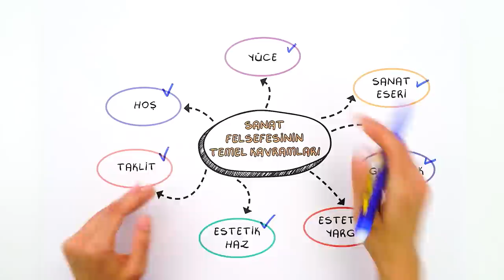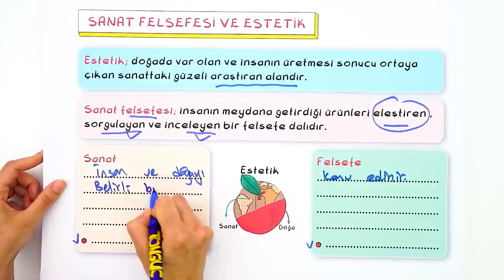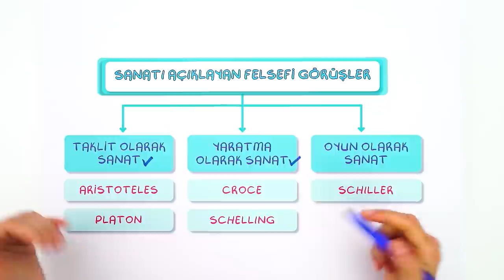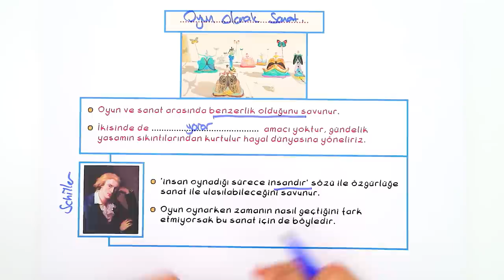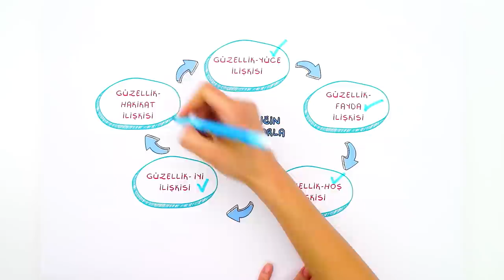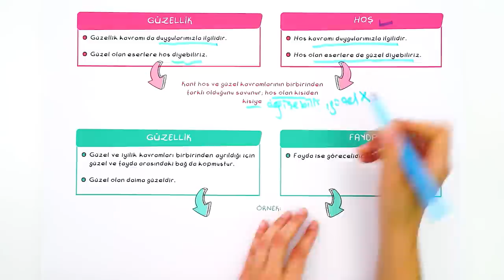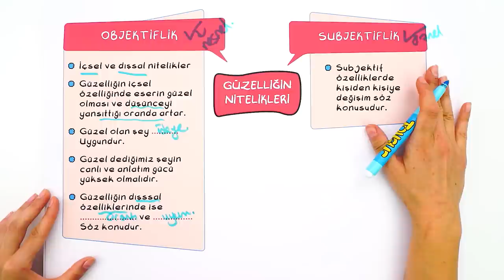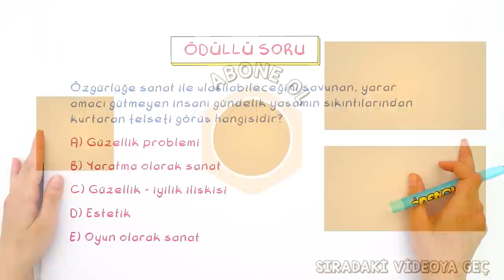10. Sınıf Felsefe: Sanat Felsefesi #2022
Konuyu Pekiştirmek ve Yazılılara Hazırlanmak İçin 👇
Felsefe dersinin önemli konularından olan 'Sanat Felsefesi" detaylı konu anlatımı ve yeni nesil soru çözümleri ile öğreniyoruz.🤓
Başlangıç: 00:00
Sanat Felsefesinin Temel Kavramları: 00:36
Sanat Felsefesi ve Estetik: 00:55
Sanatı Açıklayan Felsefi Görüşler: 03:10
Taklit Olarak Sanat: 03:33
Yaratma Olarak Sanat: 05:17
Oyun Olarak Sanat: 07:00
Sanat Eseri ve Özellikleri: 07:55
Güzellik Nedir?: 08:41
Güzelliğin Kavramlarla İlişkisi: 09:56
Güzelliğin Nitelikleri: 14:01
Ortak Estetik Yargılar Var Mıdır?: 15:11